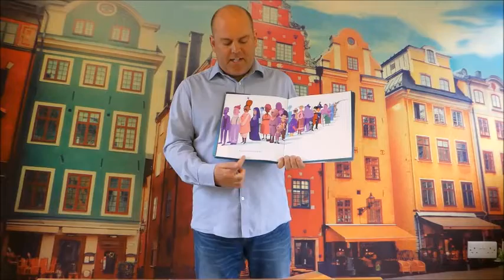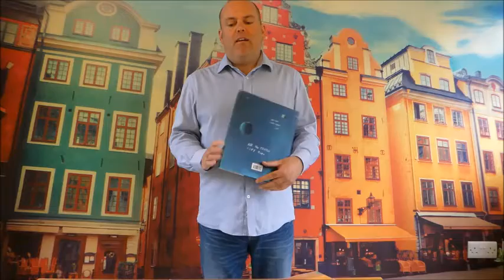So much good in the world 1: NHS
Using 'No Outsiders' to teach community cohesion when schools return after lock down. Clap for NHS assembly picture